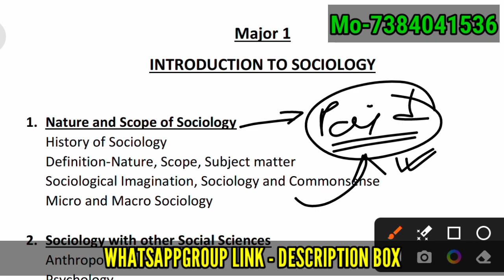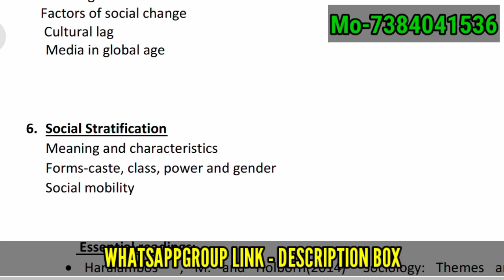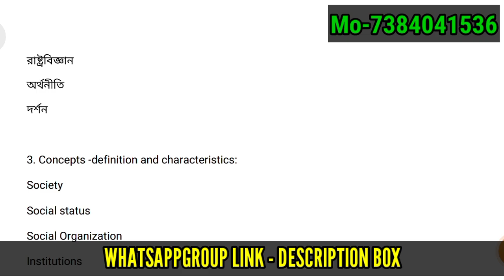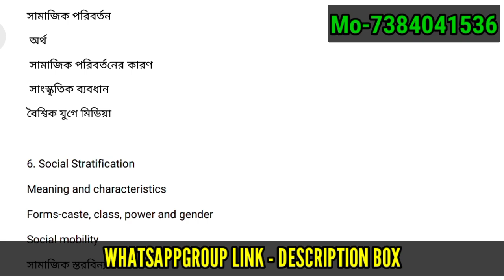CBPBU UG 1ST SEM NEP MAJOR 1 SOCIOLOGY SUGGESTION 2024-25 ll SYLLABUS